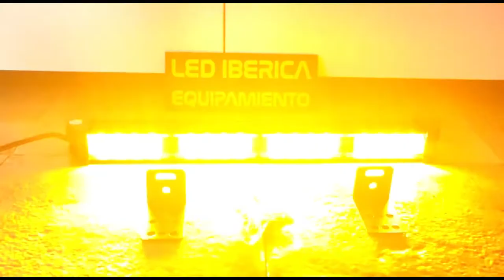MINI BARRA LED 40CM AMBAR WWW LEDIBERICA ES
POTENTE MICRO BARRA DE LEDS FABRICADA EN ALUMÍNIO ACABADO EN NEGRO

MONTA 4 MÓDULOS LED DE ALTA POTENCIA (16 LEDS DE 3W CADA UNO EN TOTAL)

IDEAL PARA MONTAR EN PARTE TRASERA VEHÍCULOS DE CONSERVACIÓN DE CARRETERAS SEGÚN SU ÚLTIMA CIRCULAR DE EQUIPAMIENTO

EQUIPA TOMA DE MECHERO QUE SE PUEDE ELIMINAR PARA INSTALACIÓN FIJA

2 SOPORTES EN FORMA DE "L" PARA SU FIJACIÓN

APTA PARA INTERIOR Y EXTERIOR

MÚLTIPLES MODOS DE DESTELLO Y DESVÍO DIFERENTES CON MEMORIA NO VOLÁTIL